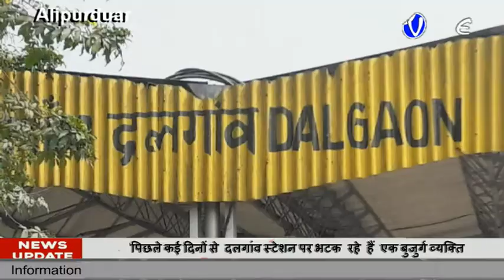पिछले कई दिनों से दलगांव स्टेशन पर भटक रहे हैं एक बुजुर्ग व्यक्ति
पिछले कई दिनों से दलगांव स्टेशन पर भटक रहे हैं एक बुजुर्ग व्यक्ति,वह बुजुर्ग व्यक्ति को घर से निकाल दिया गया है ,इधर उधर भटक कर गुजरा चला रहे हैं वह बुजुर्ग व्यक्ति,इस विषय की जानकारी मदरिहाट विधायक मनोज तिग्गा को मिलते ही विधायक उनसे मिलने रेलवे स्टेशन चले गए